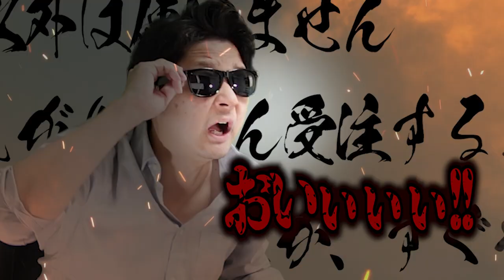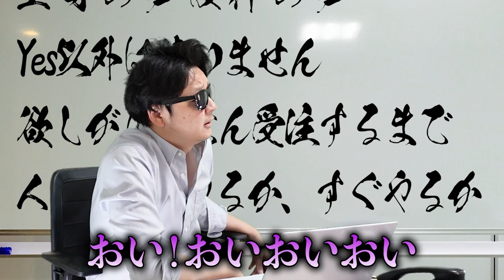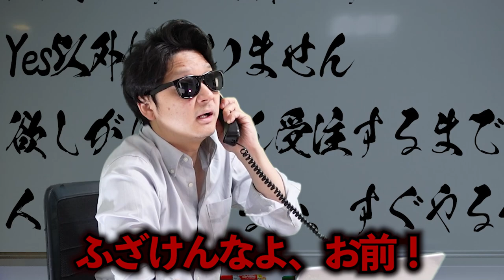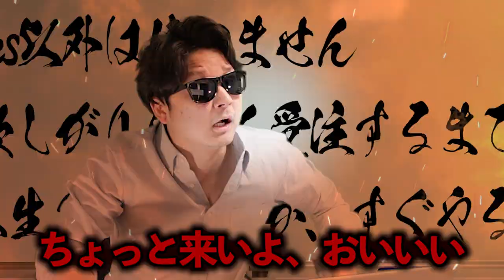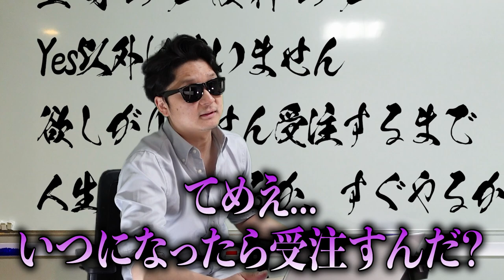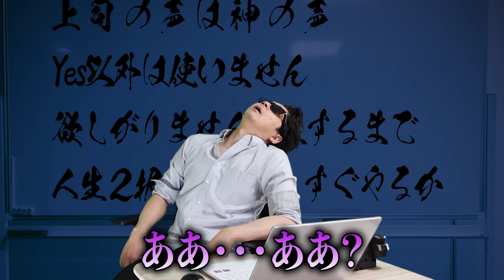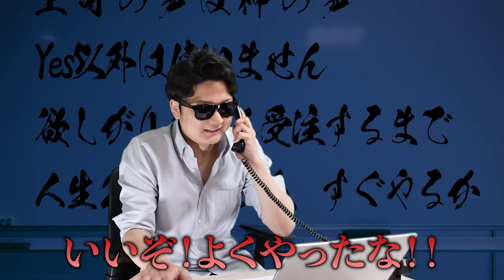【ドラマ】パワハラ上司の新人時代！壮絶な過去とパワーマネージャーへの道程を描いた物語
あの羽和払次郎の過去が明らかに
いかにして彼がブラックファイナルアグレッシブパーフェクトパワーハラスメントマネージャーになったのか

■ブラック経歴
　・借金600万を返済する為にブラック企業でゴリゴリの営業を経験（3年ほどで返済）
　・光通信をはじめとした名だたるブラック企業で様々なパワハラを経験
　・テレアポ、鬼畜即決、悪魔的飛び込み、詐欺まがいなど心が折れそうな営業を経験

■現在の経歴
　・某メーカーで勤務、現在は部門責任者と広報・ホームページを担当
　・セミナーなどで年数回、登壇
　・動画やプレゼン指導も依頼があれば行う
　・投資信託などでゆっくり資産を増やす